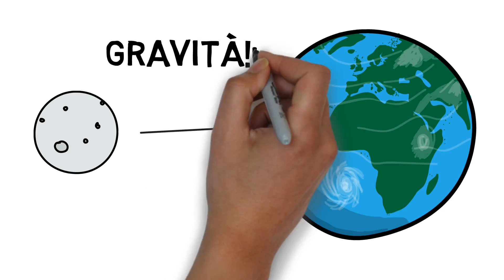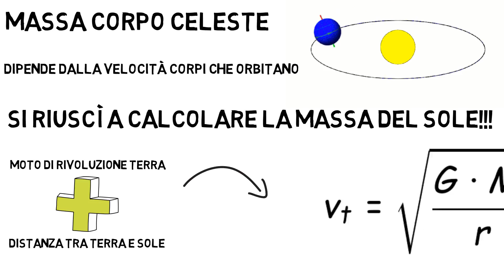Come pesare il Sole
ALLENA LA TUA MENTE
Tredicesimo video sulle curiosità scientifiche. Vedremo come hanno fatto a calcolare la massa del Sole la prima volta.